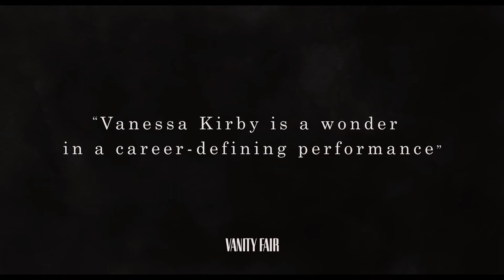Pieces Of A Woman - Netflix Trailer 2021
A heartbreaking home birth leaves a woman grappling with the profound emotional fallout, isolated from her partner and family by a chasm of grief.

Pieces of a Woman is a 2020 drama film directed by Kornél Mundruczó, from a screenplay by Kata Wéber. It stars Vanessa Kirby, Shia LaBeouf, Molly Parker, Sarah Snook, Iliza Shlesinger, Benny Safdie, Jimmie Fails and Ellen Burstyn. Martin Scorsese serves as an executive producer.

The film is directly related to Mundruczó and Wéber's stageplay, Pieces of a Woman, performed by the artistic ensemble of TR Warszawa (Poland). The stage performance premiered in December 2018.

It had its world premiere on September 4, 2020 at the 77th Venice International Film Festival, where Kirby won the Volpi Cup for Best Actress.[5] The film will be released in select theaters on December 30, 2020, before being released digitally by Netflix on January 7, 2021.

Martha and Sean Carson are a Boston couple on the verge of parenthood whose lives change irrevocably during a home birth at the hands of a flustered midwife, who faces charges of criminal negligence. Thus begins a year-long odyssey for Martha, who must navigate her grief while working through fractious relationships with her husband and her domineering mother, along with the publicly vilified midwife whom she must face in court.